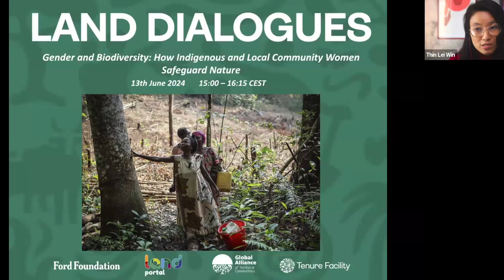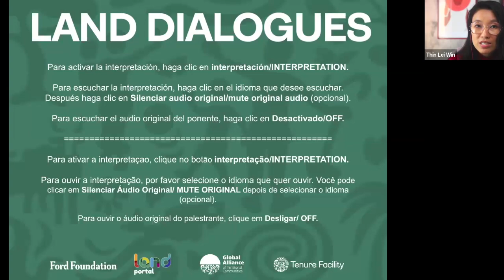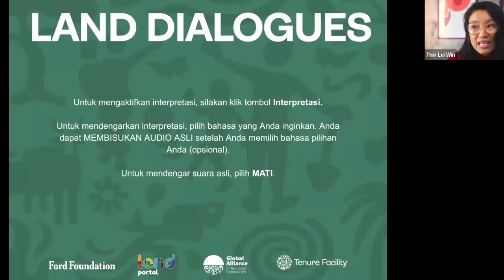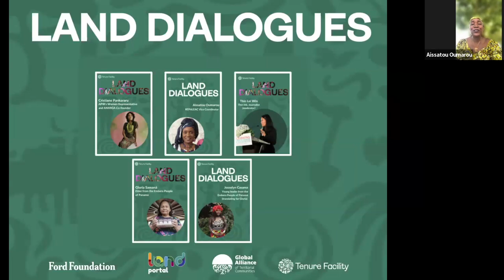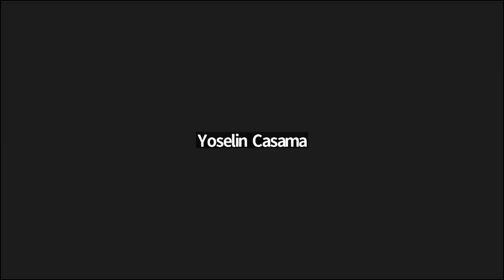Género y biodiversidad: cómo las mujeres indígenas salvaguardan la naturaleza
En vísperas de la COP16 y de los debates sobre el Marco Mundial para la Biodiversidad, cada vez es más pertinente dar voz a las mujeres indígenas que defienden la sabiduría ancestral y desempeñan un papel vital en la conservación de la biodiversidad mundial. Integrar sus puntos de vista en los diálogos mundiales sobre el reparto de beneficios y la conservación de la biodiversidad es crucial para lograr resultados más eficaces e integradores.